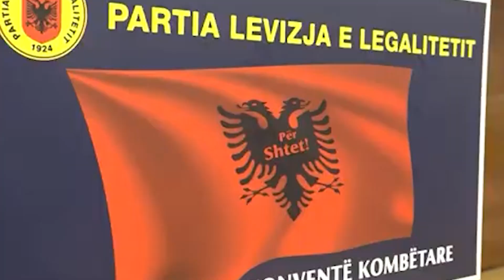Konventa Kombetare e Partise Levizja e Legalitetit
Partia Levizja e Legalitetit shpalosi programin per zgjedhjet e 2025